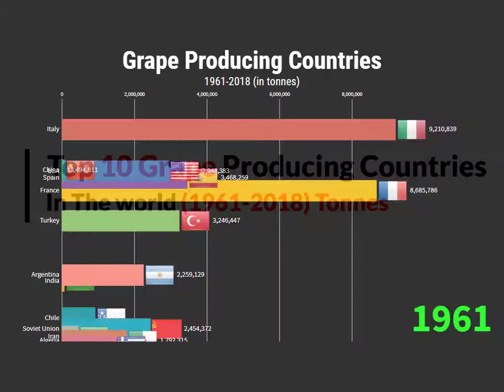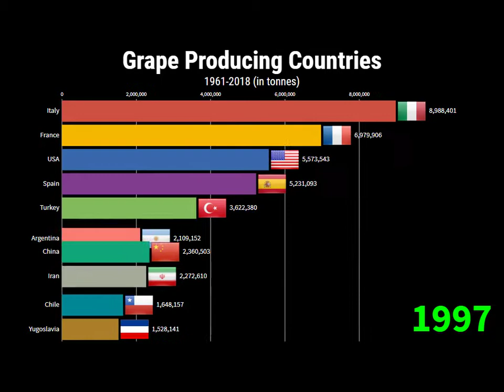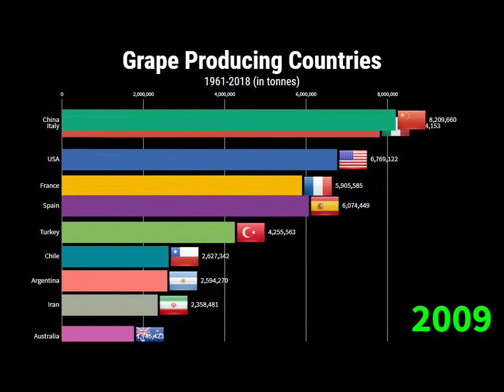Largest Grape producing countries 1961-2018 | world's Top Grape producers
Here you will watch racing bar of largest Grape Producing Countries in the world from 1961 to 2018.

● All values are in Tonnes